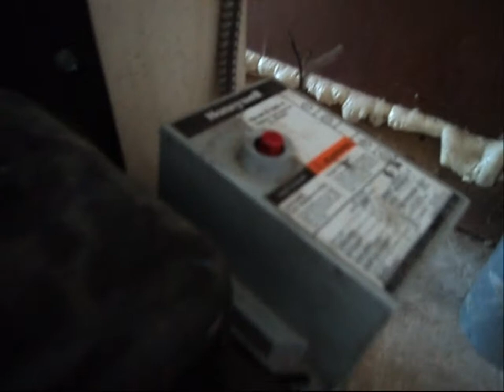Shop Talk - Priming Your Fuel Oil Powered Furnace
A discussion on priming an oil powered burner. This technique also applies to many Beckett and Aero burner models.